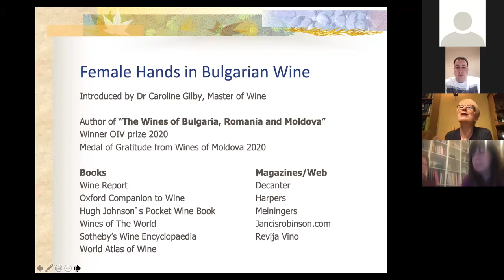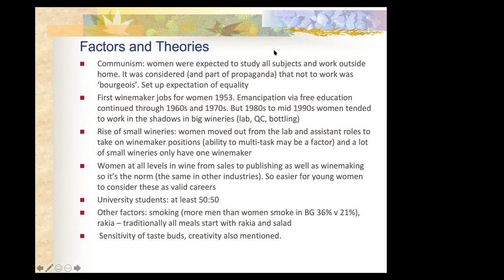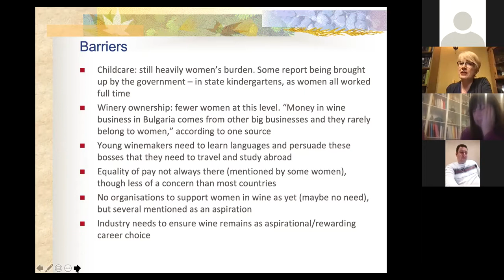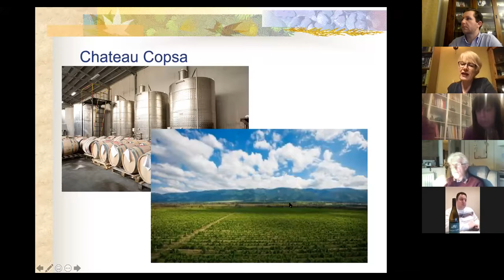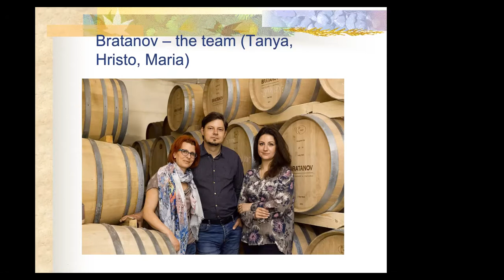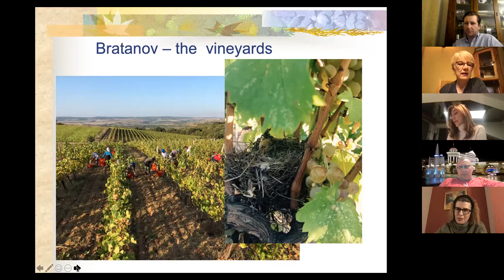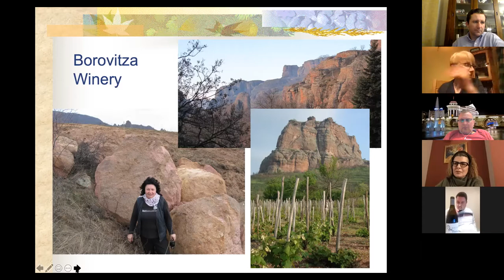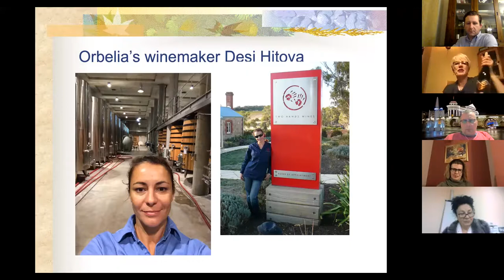Caroline Gilby MW's “FEMALE HANDS IN BULGARIAN WINE” Wine Tasting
The Old Cellar is teaming up with Caroline Gilby MW, the UK’s leading specialist in wines from Central and Eastern Europe, who will guide you through a selection of four wines made from local Bulgarian grape varieties. All four are made by great winemakers who happen to be women, so the tasting will also explore what the country is doing well so that very nearly half of Bulgarian wineries have women leaders or winemakers.